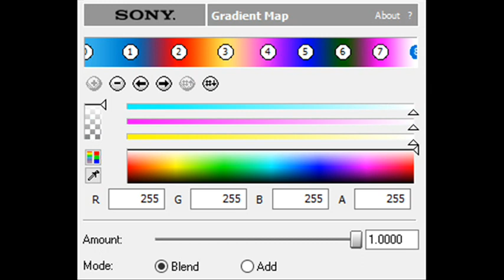How to Make Shin Nirmala Go Pro UI 1.0 Chorded